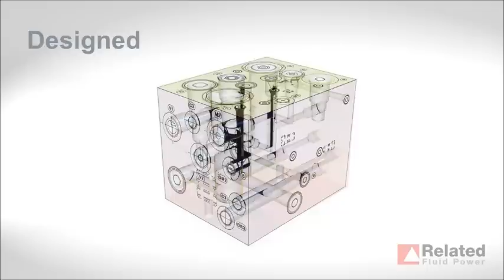Hydraulic Manifold In-House Production.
Our extensive engineering experience, as well as our in-house design and manufacturing capabilities allow us to produce custom hydraulic control units to the highest of standards.

Related Fluid Power serves clients in mining & construction, waste management, marine, light industrial, leisure & entertainment, manufacturing and agricultural to name just a few.